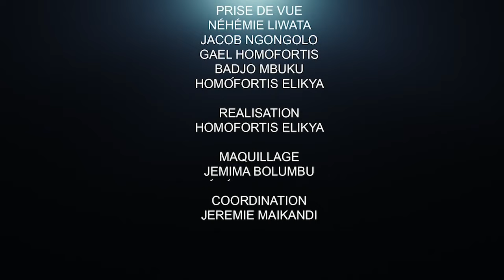CRITIK INFO 08.11.2021 L'ARCHIDIOCÈSE DE KINSHASA EN GRÈVE : NOS TERRITOIRES ABANDONNÉS.